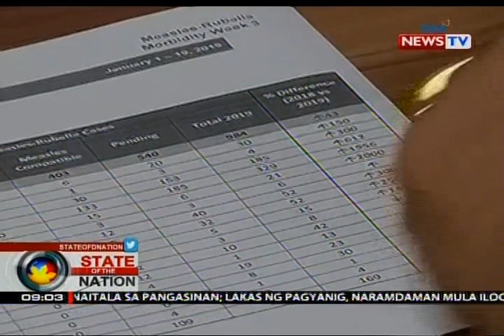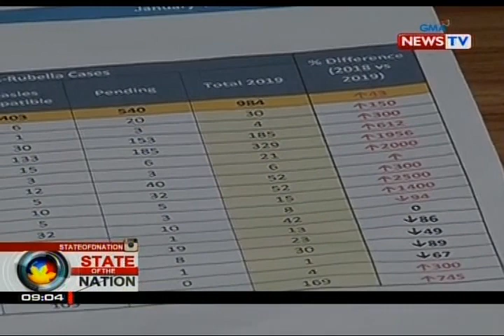Tigdas outbreak, idineklara ng DOH sa Metro Manila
Nagdeklara ng measles o tigdas outbreak sa Metro Manila ang DOH. Sa buong bansa, nasa 984 na ang bilang ng mga tinamaan ng tigdas mula January 1 hanggang 19. 27 sa kanila ang namatay. Isinisisi ng DOH ang pagdami ng kaso ng tigdas sa kontrobersiya sa dengvaxia vaccine. Maraming magulang kasi ang nangamba at nawalan ng tiwala sa bakuna. Mula sa Quezon City, may report si Ian Cruz.